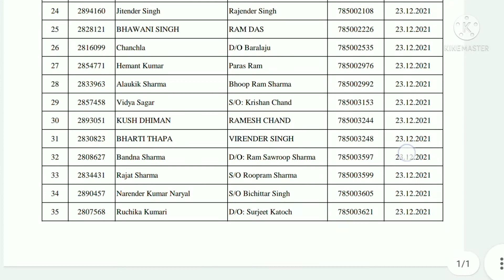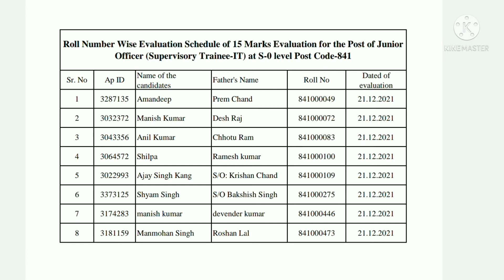HPSSC Hamirpur 16 December 2021 TWO Important Notification Documentation Process